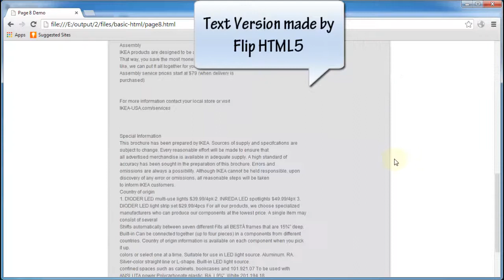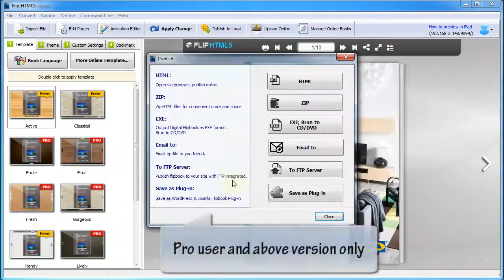Flip HTML5: Text Version SEO friendly of FlipBook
Create multiple SEO profiles. Customize keywords, page titles to ensure maximum search engine visibility; Extract the text of the PDF and publish it as Text version so your content can be easily searched by Google.